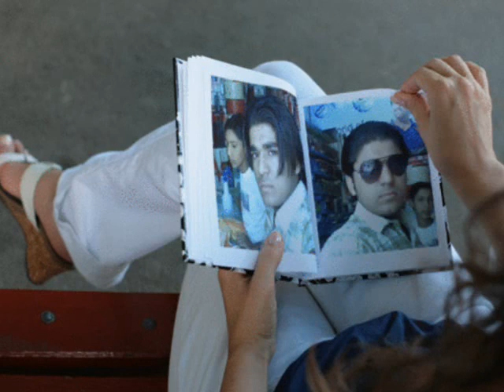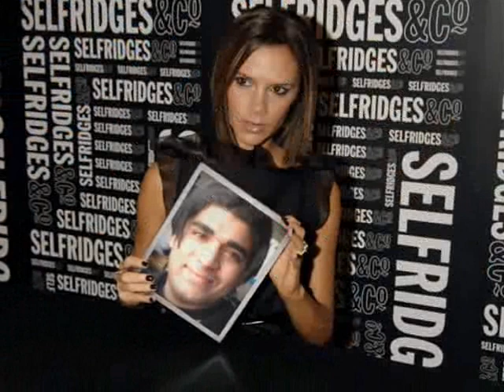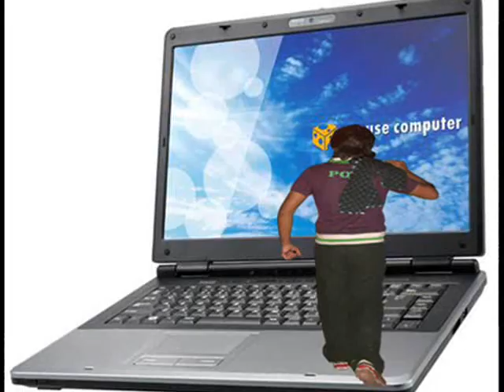KABHI BANDHAN JUDA LIYA KABHI DAMAN CHUDA LIYA